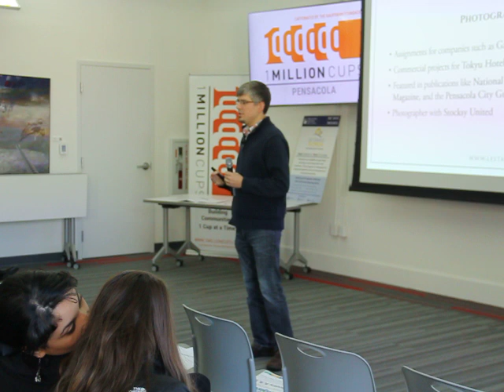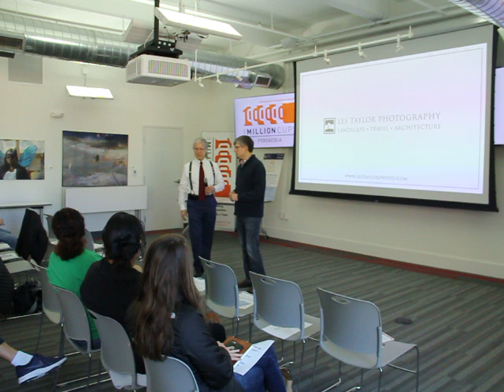Les Taylor Photography12 12 18